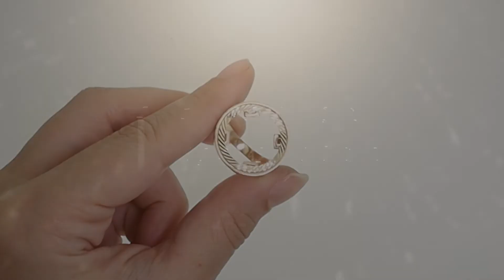9ct Yellow Gold Fancy Sides Half Sovereign Ring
Product Code - R0022H